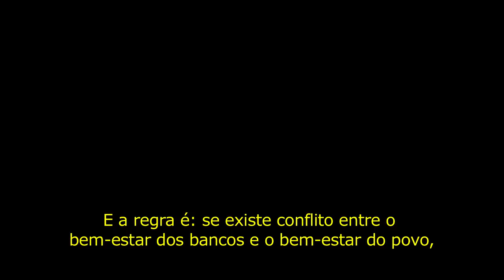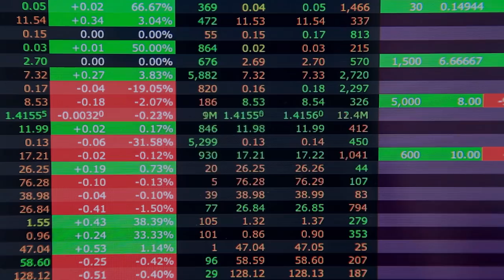Dedo na Ferida - Teaser